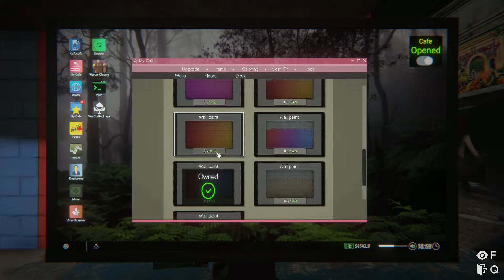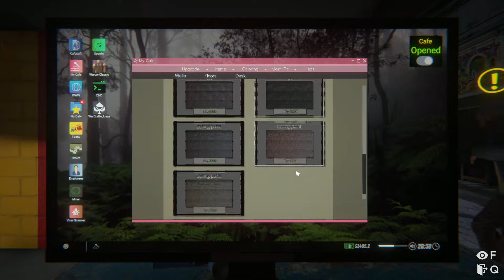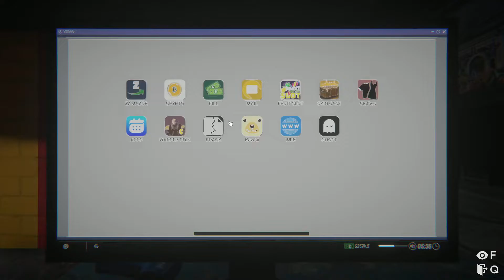Cafe Kitchen Chef & Maid Hire | Internet Cafe Simulator 2 | #8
►Highlight Videos◄

►Keyword◄
gameplay
gameplay in hindi
walkthrough
walkthrough in hindi
game series
gameplay pc
internet cafe simulator 2 game
gaming pc build
cafe simulator 2
simulator games pc
best browser games
pcgame